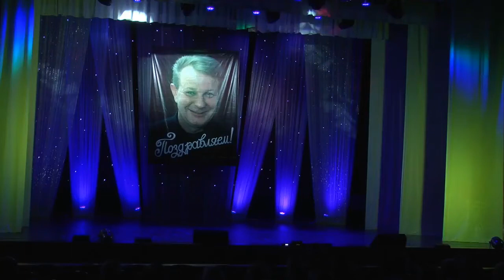1270 Фиеста г Липецк Молдавский танец